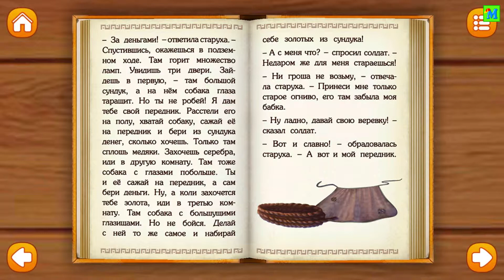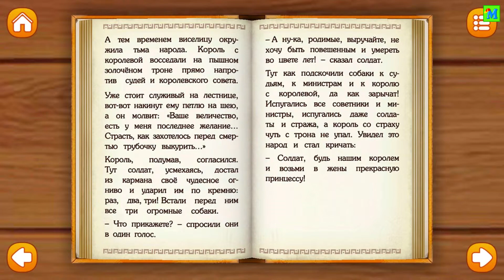ОГНИВО🔥Интерактивная сказка Ганса Христиана Андерсена для детей.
Лучший способ привить детям любовь к чтению - это интерактивные книжки с яркими иллюстрациями, анимациями и увлекательными играми. Теперь дети смогут не только читать, но и участвовать в сюжете, помогая любимым героям.
Превратите чтение в веселое и полезное развлечение!